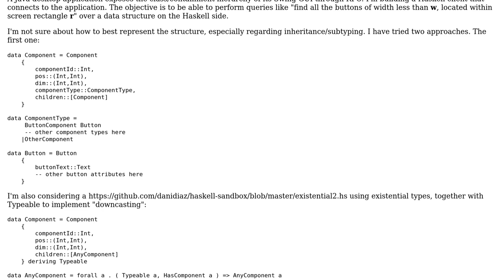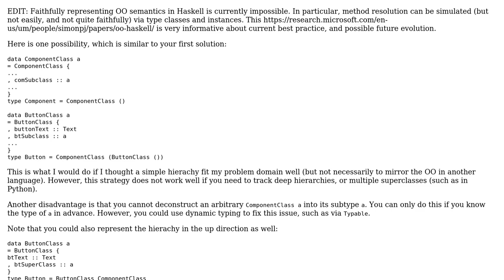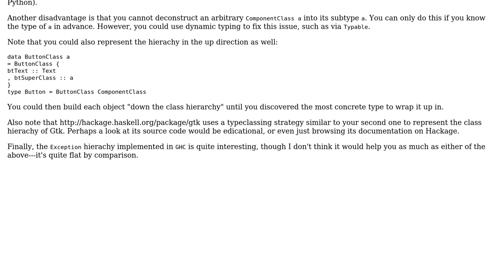Representing a Java Swing containment hierarchy in Haskell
With thanks & praise to God, and with thanks to the many people who have made this project possible! | Content (except music & images) licensed under CC BY-SA | Music | Images & others | With thanks to user jpaugh user Daniel Diaz Carrete and the Stack Exchange Network Trademarks are property of their respective owners. You are responsible for your own actions.